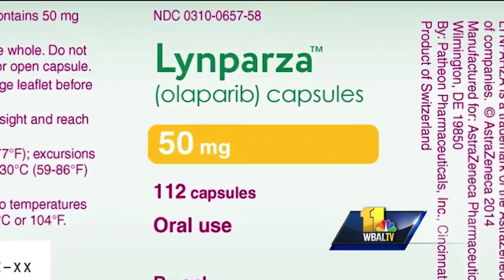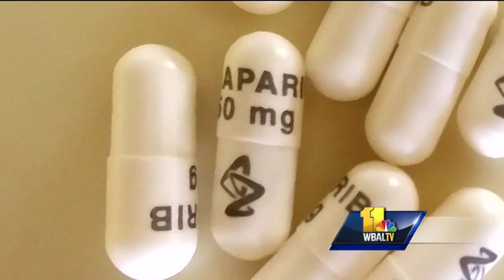New drug targets only cancer cells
In the treatment against ovarian cancer, the Food and Drug Administration recently approved a new type of drug, which is showing promise for specific patients with advanced ovarian cancer.